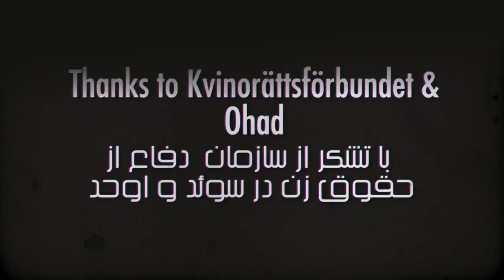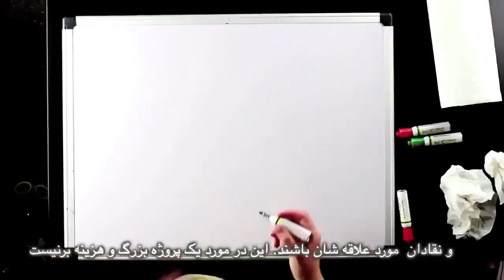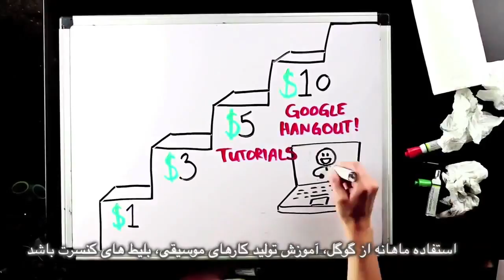حقوق پناهندگان حقوق انسانى است؛ برنامه نان و گل سرخ با مریم نمازی و فریبرز پویا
حقوق پناهندگان حقوق انسانى است
مصاحبه با الکساندر بتس، مدیر مرکز مطالعات پناهندگان در دانشگاه آکسفورد
ترجمه : محمد باشام
زیرنویس: بهرام م
تدوین: فریبرز پویا
تهيه كننده : مریم نمازی
برنامه ویژه پناهندگان است چون مریم درواشنگتن دی سی بود براى اعتراض عظيم بى خدايان